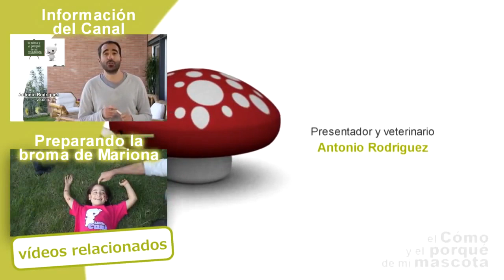KRÓLIKI - Atak królika olbrzymiego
W tym odcinku dowiecie się czy królik olbrzymi jest niebezpieczny jak się powszechnie uważa oraz co zazwyczaj ludzie biorą za agresywne zachowanie królika, a czym to w rzeczywistości jest.